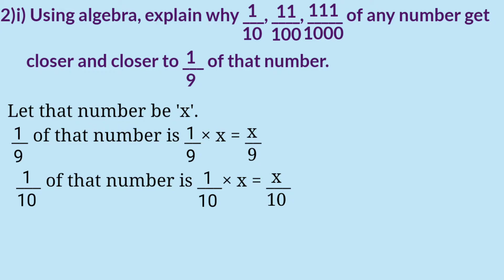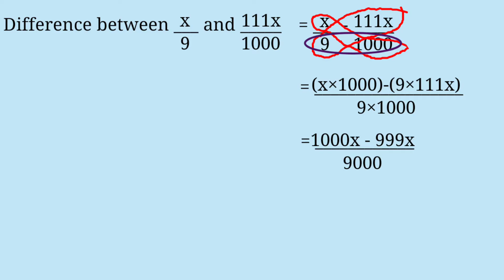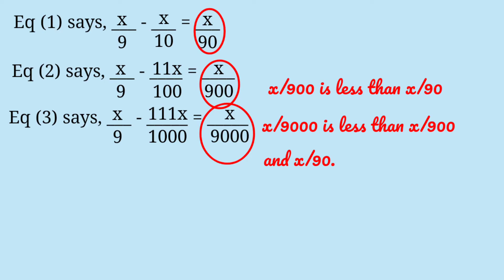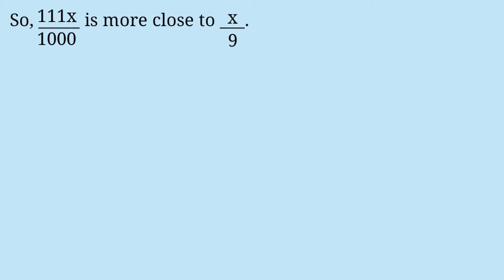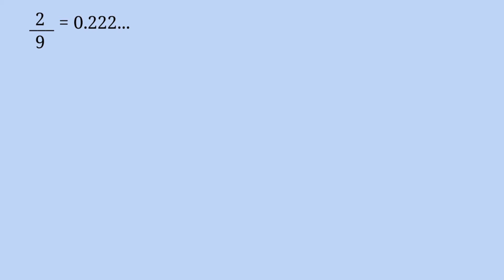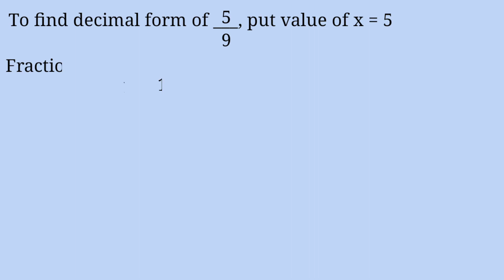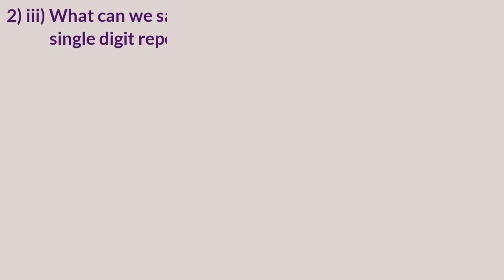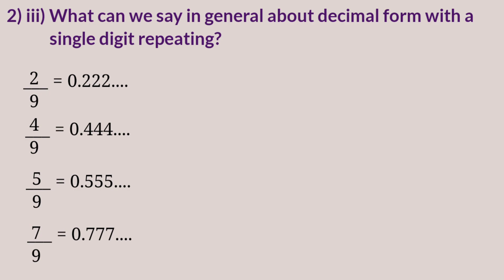Class 9 maths chapter 2 decimal forms page 31 kerala syllabus part 5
This video is part 5 of chapter 2 named Decimals Forms of 9th standard students of SCERT/ Kerala Syllabus. Topic covered here are,
1. New forms
2.some questions and answers.